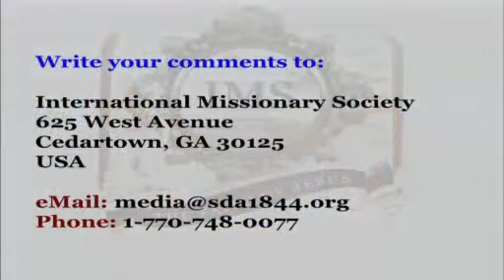Lesson 27 Other Disciples Sent Out